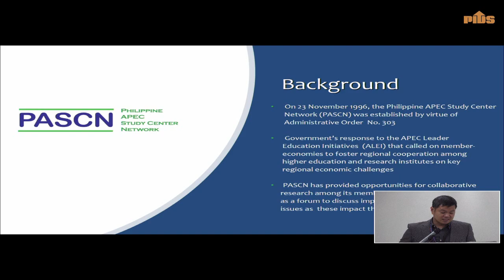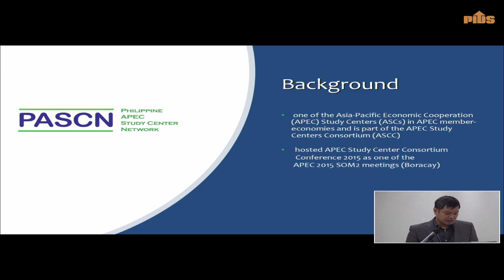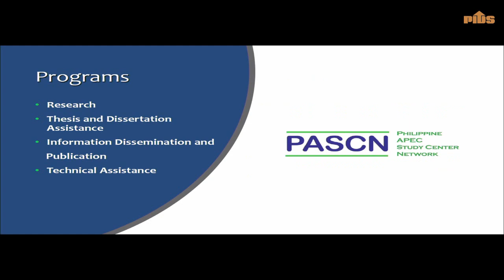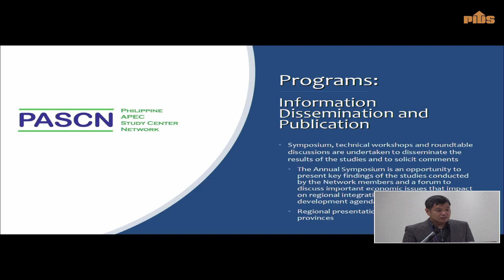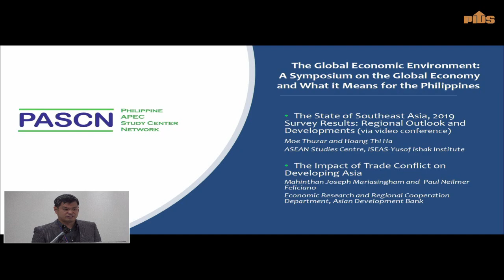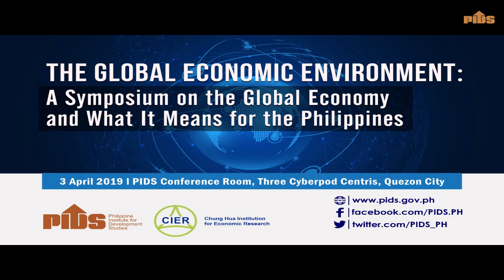The Global Economic Environment (Part 1)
The Global Economic Environment: A Symposium on the Global Economy and What It Means for the Philippines

Chapters:
00:01 Introduction by the Moderator, Ms. Rowena T. Taliping (Division Chief for Public Affairs, PIDS)
00:42 Opening Remarks by Dr. Celia Reyes, PIDS President
08:59 Amb. Lourdes Yparraguirre (Officer-in-Charge and PH APEC Senior Official, Office of the Undersecretary for International Economic Relations, Department of Foreign Affairs)
22:51 Presentation by Dr. Francis Mark Quimba (Research Fellow, PIDS, and Project Director, Philippine APEC Study Center Network)